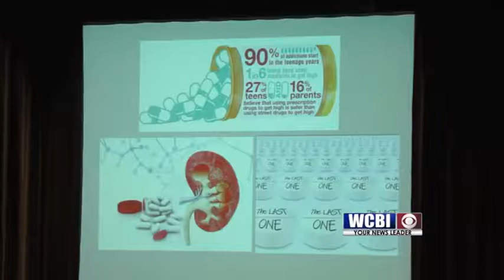Addiction Conference 07/14/18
Hundreds gathered on Mississippi state's campus today to learn more about substance abuse.